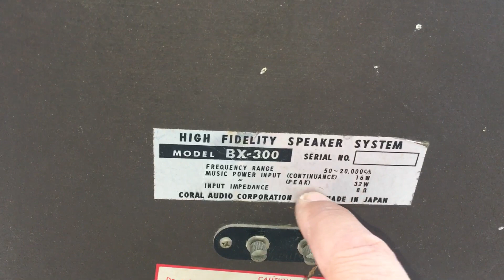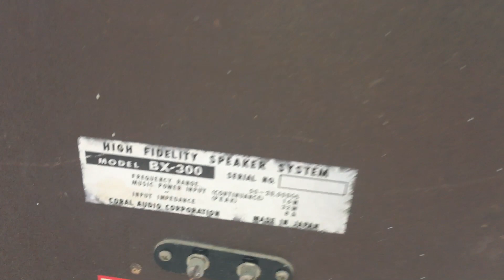CORAL AUDIO CORPORATION MODEL BX-300 HIGH FIDELITY SPEAKER By DJ MAD SOUND LIGHT SYSTEM MARMARİS